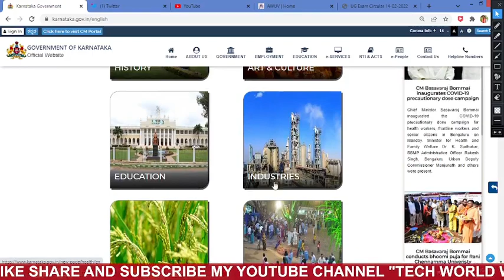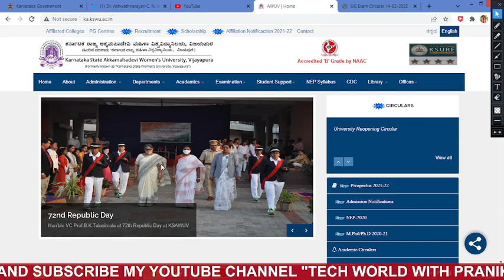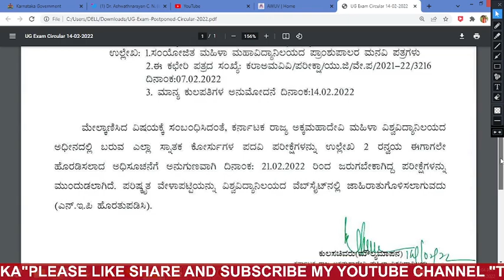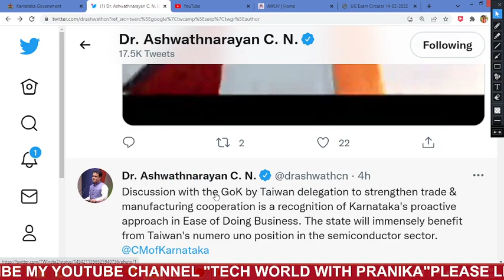Karnataka All Universitys UG Course (Degree) Exams 2022 Postponed for One Month Ashwath Narayan Sir